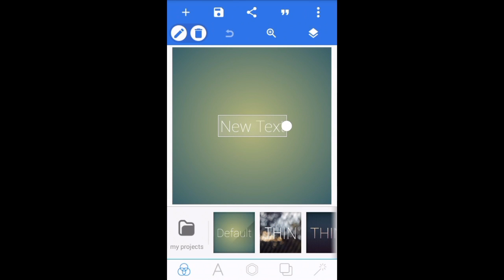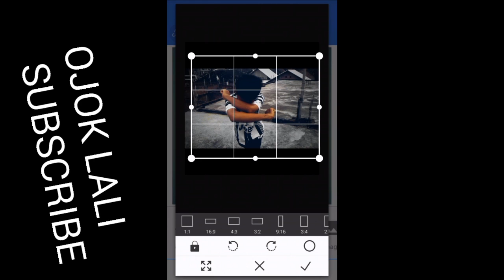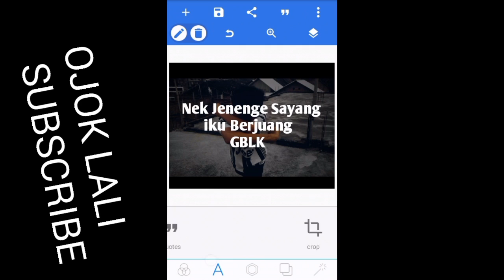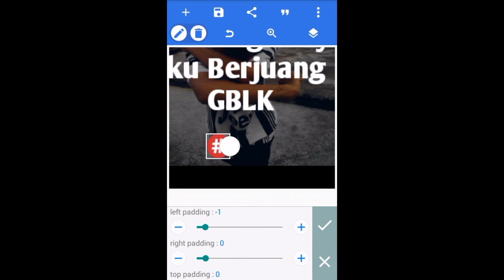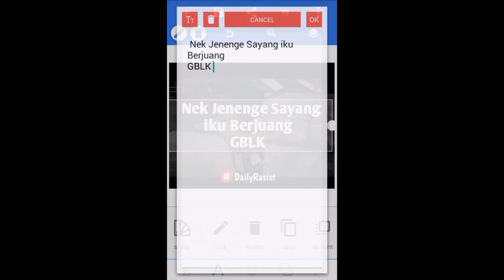Cara membuat Kata Kata PathDaily Pixellab || Tutorial Editing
Semoga Bermanfaat. bagi kalian yang ingin Request Tutorial silahkan ketik dikolom komentar dibawah👇👇 bukan diatas ☝👆 kalo diatas namanya kolom pencarian *udah tau -_-